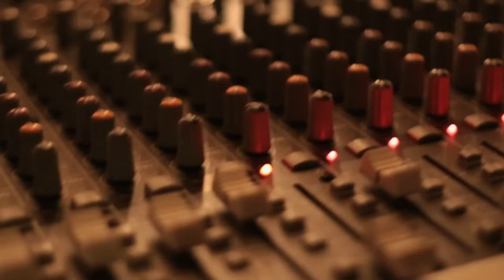Jeffrey James: Carry You [OFFICIAL VIDEO]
Song re-released on the I'm Wide Awake -EP. March 4, 2014
Filmed by Josh Harrell

LYRICS
They say we're gold girl and we're on fire
They say we're everything they want
But just can't find
See what they need, only see what they like
Oh it's hard to breathe being held this high

But, Oh oh-oh oh oh-oh oh, I will carry you
Oh oh-oh oh oh-oh oh, I will carry you

Now trouble gonna come like it always does
But if you don't know struggle, then you don't know love
All they see is smoke and not the fire it's from
Trying to write our story way before it's done

(CHORUS)

I will carry you, when your world is spinning 'round
I will never let you fall, no I will never let you down (let you down)